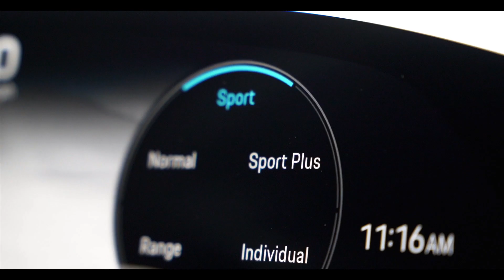Porsche Taycan - The first all-electric sports car.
soulelectrified The Porsche Taycan takes on the stunning Lancashire countryside. This four-door sports saloon has a unique package, offering typical Porsche performance and connectivity with everyday usability. At the same time, highly advanced production methods and the features of the Taycan are setting new standards in the fields of sustainability and digitalisation.